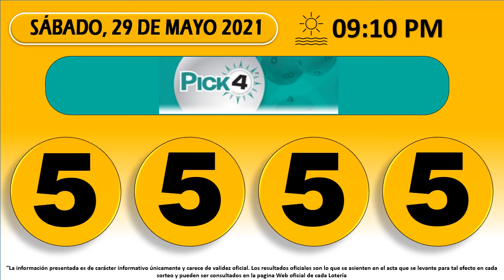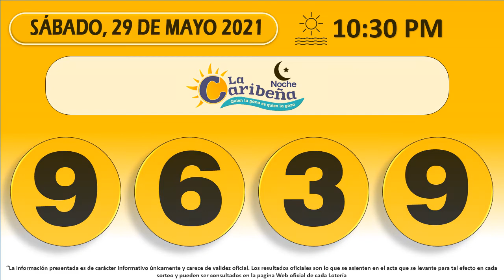Resultados del Chance del sábado 29 de mayo de 2021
Resultados loterías y chance de hoy Sábado 29 de mayo 2021.

Antioqueñita día,
Dorado mañana,
Cafeterito tarde,
Paisita día,
Chontico día,
Samán de la suerte,
Fantástica Día,
DC4 día.
DC3 día,
Pijao de oro,
Culona tarde,
Astro sol,
Motilón tarde,
Dorado tarde,
Antioqueñita 2,
Caribeña día,
Sinuano día,
Paisita noche,
Chontico noche,
Win4 evening,
Cafeterito noche,
Fantástica noche,
DC4 noche,
DC3 noche,
Motilón noche,
Culona noche,
Caribeña noche,
Sinuano noche,
Astro luna,
Chances del Miércoles,
Resultados del chance Sábado 29 de mayo de 2021
Resultados de las loterías del Sábado 29 de mayo de 2021
Resultados del chance veintinueve de mayo
Chances del día Sábado 29 de mayo de 2021